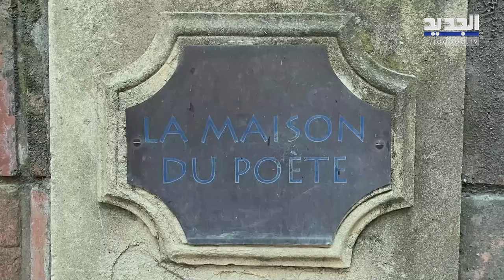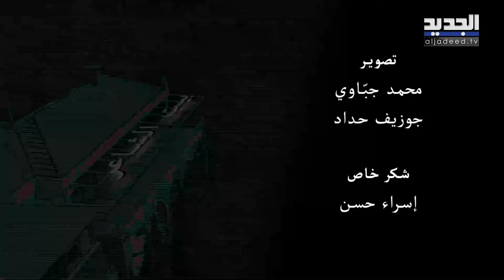بيت الشاعر – ماغي فرح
حلقة جديدة من "بيت الشاعر" تقدمها ميشيل تويني ، إستضافت فيها الإعلامية ماغي فرح، وتحدثت عن :
- المغالطات حول علم الفلك
- قراءتها لمدى توسّع الحــر ب لتشمل لبنان
- عملها الإعلامي والصعوبات التي واجهتها
- وصف المشهد الإعلامي في لبنان ورأيها بالثورة
- بداياتها بعلم الفلك
- ذكرياتها مع غازى كنعان ومعمر القذافي
- أكبر خيانة تعرضت لها
- الحب والموت ورأيها بالزواج
- سبب توقفها عن العمل في إذاعة صوت الغد